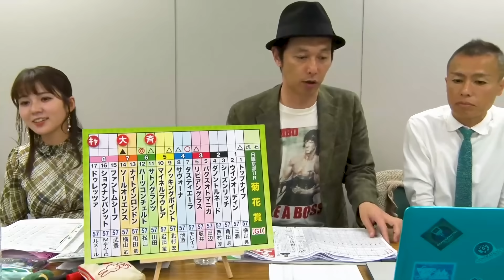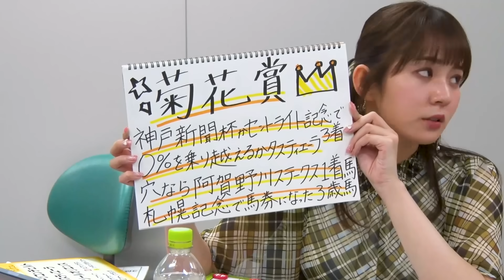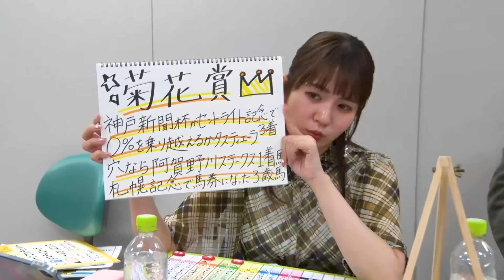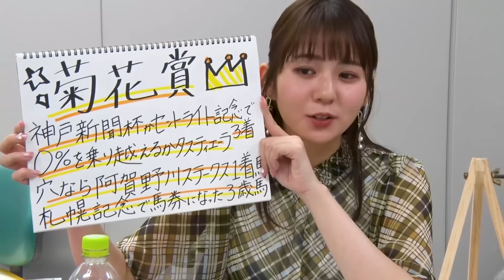【菊花賞】冨田有紀アナのチョイ足しキーワード『神戸新聞杯かセントライト記念で3着、札幌記念で馬券になった3歳馬』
■第84回菊花賞（GI）10月22日（日）2回京都7日発走時刻：15時40分

1-1 トップナイフ（牡3 横山典弘）
1-2 ウインオーディン（牡3 三浦皇成）
2-3 シーズンリッチ（牡3 角田大河）
2-4 ダノントルネード（牡3 西村淳也）
3-5 パクスオトマニカ（牡3 田辺裕信）
3-6 リビアングラス（牡3 坂井瑠星）
4-7 タスティエーラ（牡3 J.モレイラ）
4-8 サヴォーナ（牡3 池添謙一）
5-9 ノッキングポイント（牡3 北村宏司）
5-10 マイネルラウレア（牡3 岩田望来）
6-11 サトノグランツ（牡3 川田将雅）
6-12 ハーツコンチェルト（牡3 松山弘平）
7-13 ナイトインロンドン（牡3 和田竜二）
7-14 ソールオリエンス（牡3 横山武史）
8-15 ファントムシーフ（牡3 武豊）
8-16 ショウナンバシット（牡3 M.デムーロ）
8-17 ドゥレッツァ（牡3 C.ルメール）

クラシック最終戦『第84回 菊花賞（GI）』をガチ予想

ここでしか聞けない予想のうんちくや裏話、ヒント満載の有力情報をお届け。視聴者のみなさんからの質問にもお答えします！

‹出演者›
キャプテン渡辺
冨田有紀（テレビ東京アナウンサー）